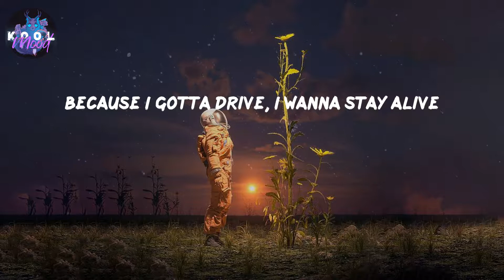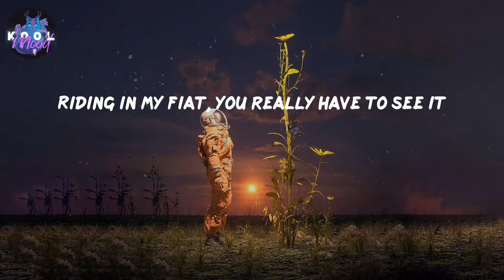Jiggle Jiggle - Duke & Jones (Lyrics)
𝑳𝒚𝒓𝒊𝒄𝒔 𝑱𝒊𝒈𝒈𝒍𝒆 𝑱𝒊𝒈𝒈𝒍𝒆 𝒃𝒚 𝑫𝒖𝒌𝒆 & 𝑱𝒐𝒏𝒆𝒔

𝑳𝒚𝒓𝒊𝒄𝒔:
𝑳𝒐𝒖𝒊𝒔 𝑻𝒉𝒆𝒓𝒓𝒐𝒖𝒙
𝑫𝒖𝒌𝒆 & 𝑱𝒐𝒏𝒆𝒔
𝑱𝒊𝒈𝒈𝒍𝒆, 𝒋𝒊𝒈𝒈𝒍𝒆
𝑱𝒊𝒈𝒈𝒍𝒆, 𝒋𝒊𝒈𝒈𝒍𝒆
𝑰 𝒍𝒊𝒌𝒆 𝒕𝒐 𝒔𝒆𝒆 𝒚𝒐𝒖 𝒘𝒊𝒈𝒈𝒍𝒆, 𝒘𝒊𝒈𝒈𝒍𝒆
𝑱𝒊𝒈𝒈𝒍𝒆, 𝒋𝒊𝒈𝒈𝒍𝒆